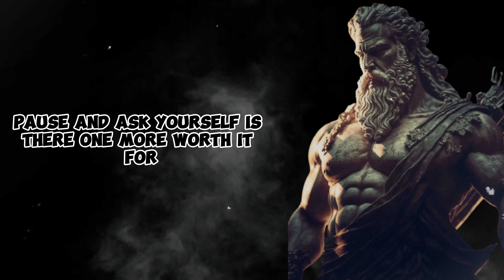10 Lessons Most Men Discover Too Late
Life is a journey of learning, and sometimes the most valuable lessons come later than we'd like. In this video, we explore ten important lessons that many men discover only after years of experience and reflection:

The Importance of Self-Acceptance: Embrace who you are, flaws and all, rather than striving for an unattainable ideal of perfection.

The Power of Vulnerability: True strength lies in vulnerability, openness, and the willingness to express your emotions authentically.

The Value of Authentic Relationships: Cultivate genuine connections with others based on honesty, mutual respect, and emotional intimacy.

The Impact of Actions Over Words: Actions speak louder than words; focus on demonstrating your values through your behavior rather than empty promises.

The Need for Work-Life Balance: Prioritize your well-being and relationships over career success, and strive for a healthy balance between work and personal life.

The Importance of Mental Health: Invest in your mental health and seek support when needed; there is no shame in asking for help.

The Power of Forgiveness: Release yourself from the burden of resentment by practicing forgiveness, both towards others and yourself.

The Value of Time: Time is our most precious resource; use it wisely, cherish meaningful moments, and prioritize what truly matters.

The Illusion of Control: Accept that there are things beyond your control and focus your energy on what you can influence.

The Pursuit of Meaning: Seek fulfillment and purpose in life by aligning your actions with your values, contributing to something greater than yourself, and living authentically.

These lessons may come with age and experience, but they are timeless in their wisdom. By embracing these insights, men can navigate life with greater clarity, purpose, and fulfillment.